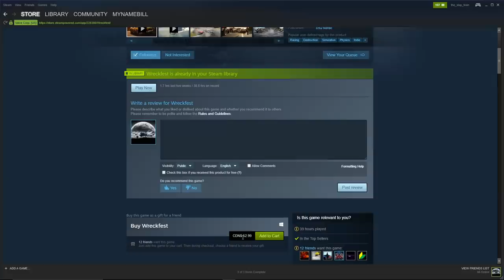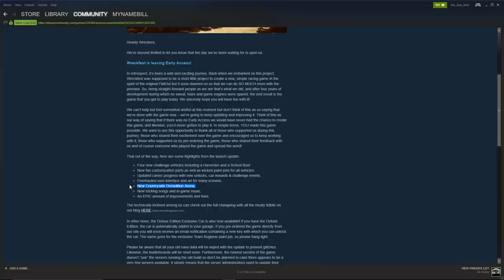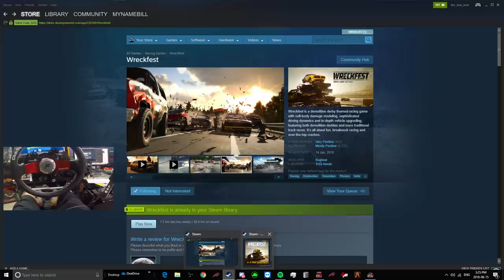Double Decker Wheel Madness!! WreckFest FINALLY Full Game Release!! | SLAPTrain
FOLLOW SLAPTRAIN
▶ XBL= The SLAP Train
▶ Steam = The_SLAP_Train

Fanatec V2.5 BaseClubsport wheel Add-onCSL Pedals w/Load cell brake
Wheelstandpro Custom chassisHandbrakeDerek Speare Designs Button Box